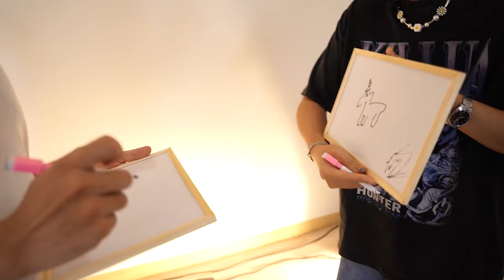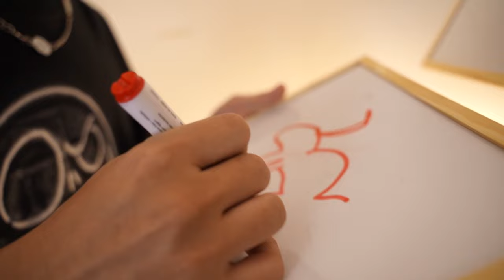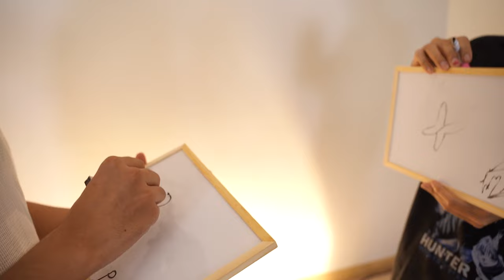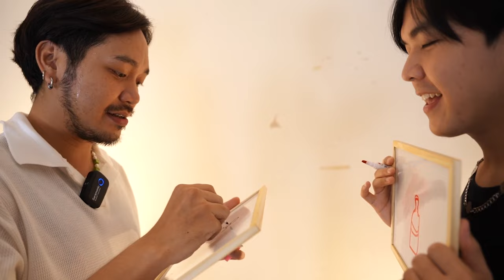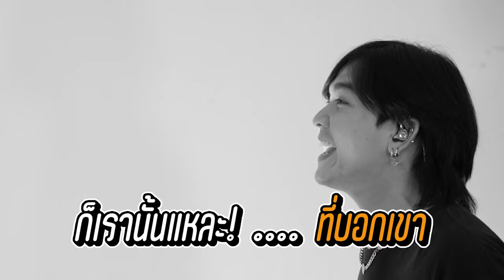เกมวัดใจ EP.1 | GOODGAME GOODTIME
GAME 2 "วัดใจ" EP. 1 by GOODTIME

GOODTIME Member
SUN